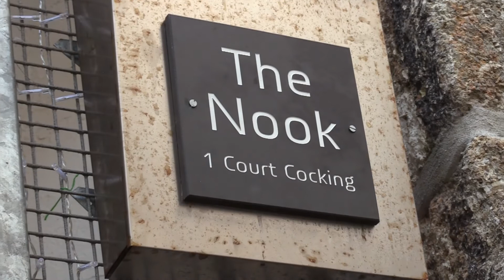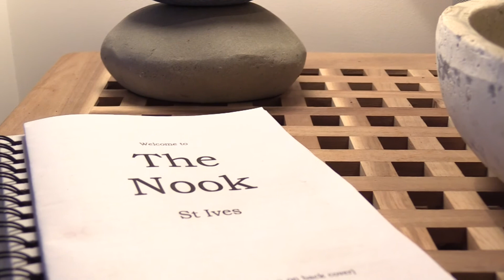The Nook, St Ives on the Wharf, Cornwall.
The Nook is a 2 bedroom cottage in St Ives, Cornwall.